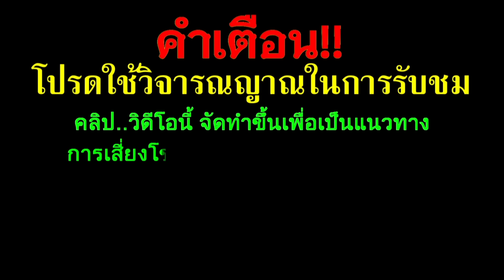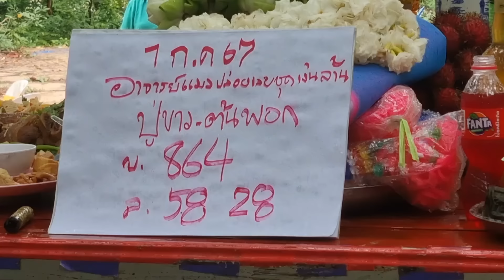ด่วน!!อ.แมวไม่เคย"เผย"ที่ใหนมาก่อน#ห้ามพลาดเด็ดขาด"เผยทั้งน้ำตา 1/ก.ค./67#หวยรัฐบาลไทยงวดนี้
ด่วน!!อ.แมวไม่เคย"เผย"ที่ใหนมาก่อน#ห้ามพลาดเด็ดขาด"เผยทั้งน้ำตา 1/ก.ค./67#หวยรัฐบาลไทยงวดนี้หลวงปู่มหาศิลา